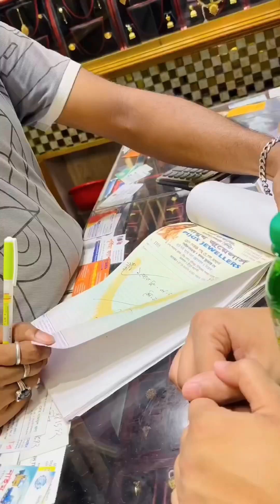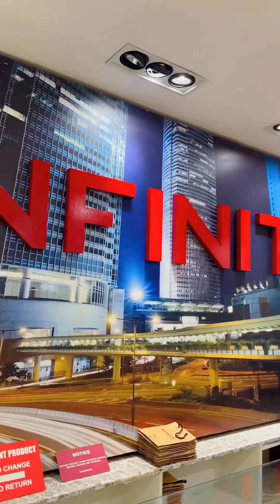Gold shopping blog 🛍 || Video || S R stories